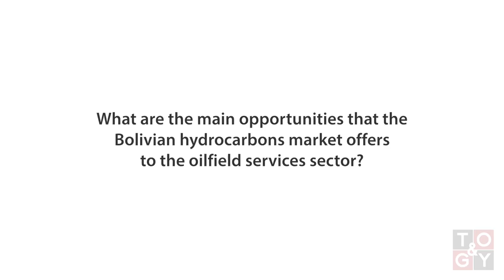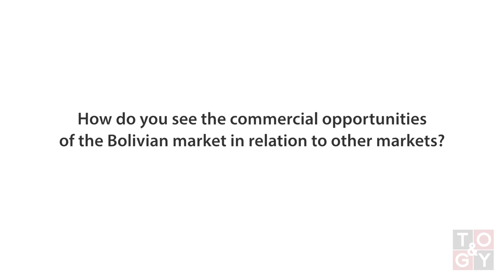TOGY talks to Juan Vasquez, Operations Coordinator for Geolog Bolivia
Juan Vasquez, Operations Coordinator for Geolog Bolivia, talks to TOGY about current opportunities for the oilfield services sector given current market dynamics, and the importance of R&D and implementation of new technologies for the upstream industry.